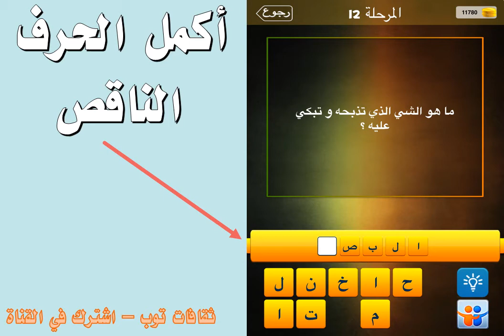ما هو الشي الذي تذبحة وتبكي عليه ؟